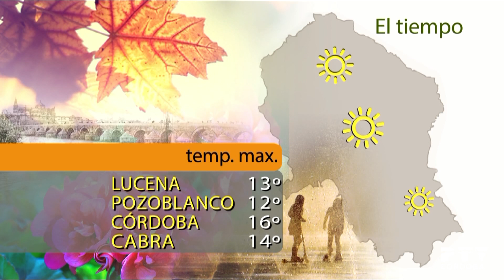Café y media 23/02/2018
Presentado por Ángeles Mellado
Invitados: Cantores de Híspalis